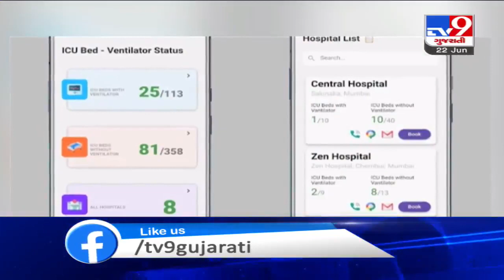Maharashtra coronavirus tally crosses 1.32 lakh | TV9News